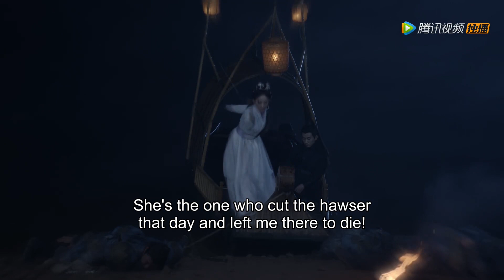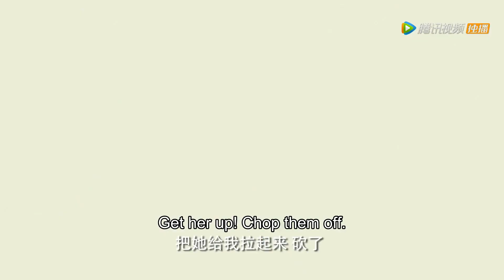为唤醒爱人，少女用精血滋养蛊虫，肝胆俱裂！🏰 九州天空城2 | 徐正溪 王玉雯